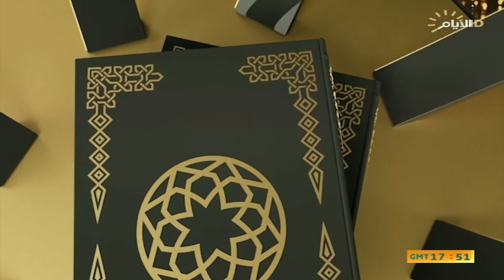برنامج الفقه حياة، طريقة الله سبحانه وتعلى ، الحلقة الكاملة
الفقه_حياة مع السيد رشيد الحسيني